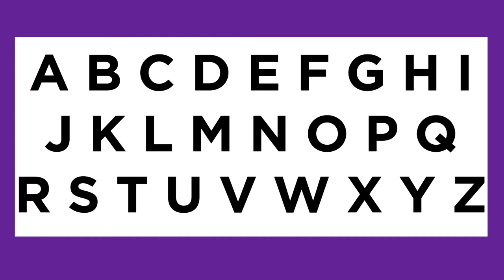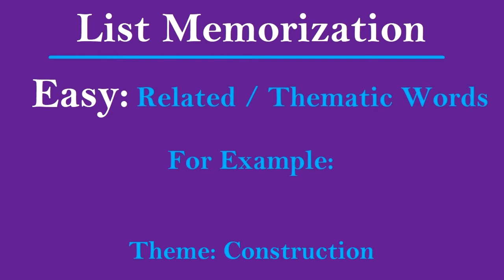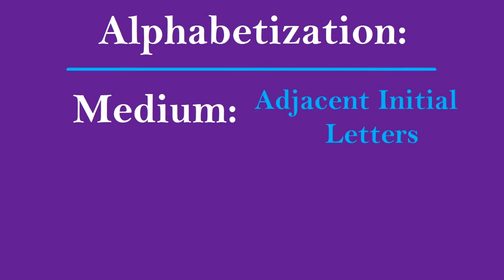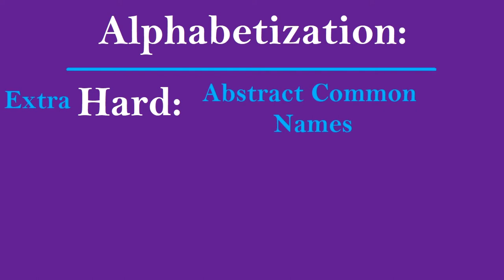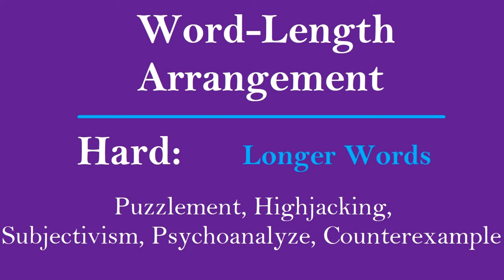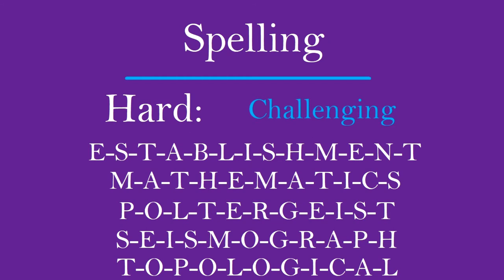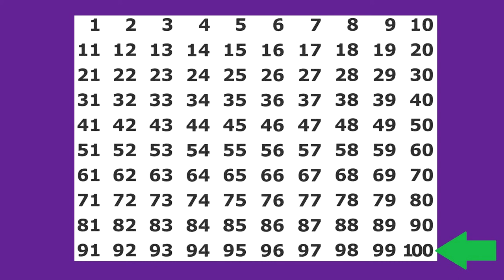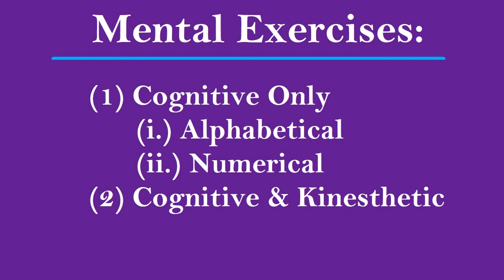Brain & Memory Exercises for Alzheimer's, Cognitive Impairment, Dementia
There are a number of mental exercises that purpose to help improve cognitive function and memory. Many of these may be useful for people with no discernible cognitive dysfunction in order, hopefully, to avoid manifesting any impairment in the future. In other cases, persons with cognitive impairment or Alzheimer's /  dementia may try these exercises in an attempt to preserve their remaining capacities for as long as possible or to try to slow further deterioration.

In another video, I deal with twelve (12) activities -- like chess, crosswords, Sudoko, and so on -- that are regarded as helpful for these brain-boosting purposes.

However, these exercises usually require game boards, pieces, pencils, pens, paper, and so on. Once in a while, it is helpful to have exercises that do not need anything beyond your own imagination.

In this video, I describe several such exercises.

I divide the video into alphabetical exercises -- such as alphabetization, spelling, and so on -- and numerical exercises -- like backwards counting (or "digit spanning"), skip counting, and other similar activities.

Along the way, I mention the possibility that kinesthetic activity (or physical exercise) can be added in in order to enhance the effectiveness of these number and word manipulations (or simply to add variety).

As a kind of tribute to my dad,* I also briefly describe a fun activity called the "Initial Game," that my dad taught to my sister and me when we were children.

See also my video on four ways to boost your memory through various techniques -- like the Major System and mnemonics:

For related content, check out:

"10 Things to Do Now to Reduce Your Risk of Alzheimer's Later"